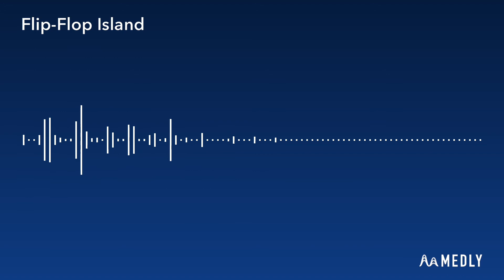Flip-Flop Island (Original Song)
A song I made that plays regularly as the verse and then plays backwards as the chorus